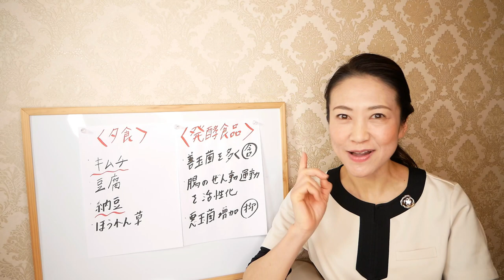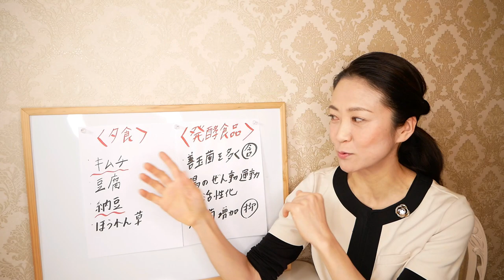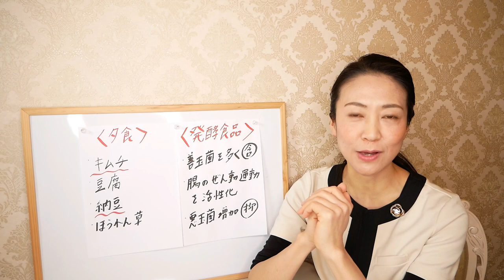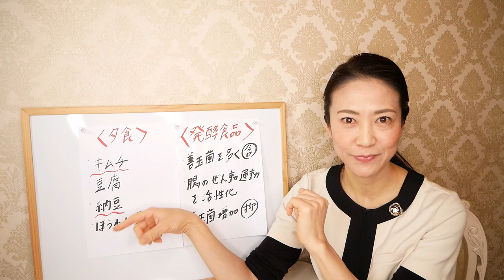【たけもね】「佐藤健さん」が役作りのために取り組んだダイエットがすごい！美腸活の観点から解説し、今日からあなたも取り組める方法をお伝えします【痩せる美腸活】